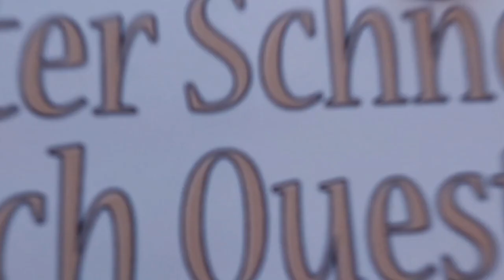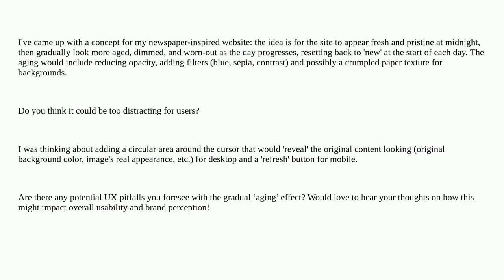Ux: Newspaper-inspired website content get aged over time everyday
Newspaper-inspired website content get aged over time everyday

A special thanks goes out to the community

  usability readability user-expectation